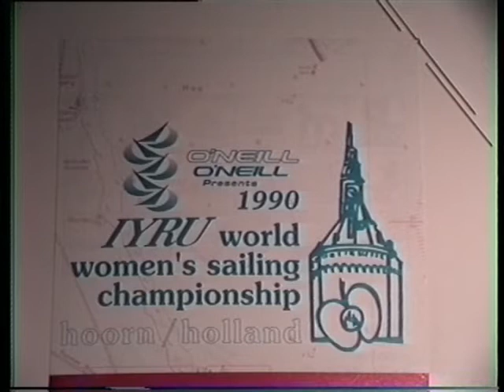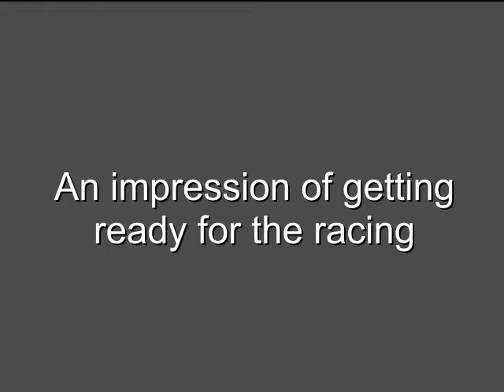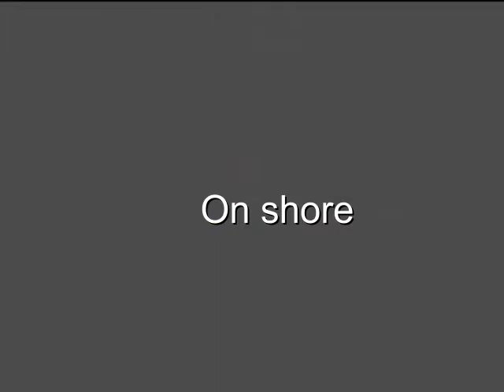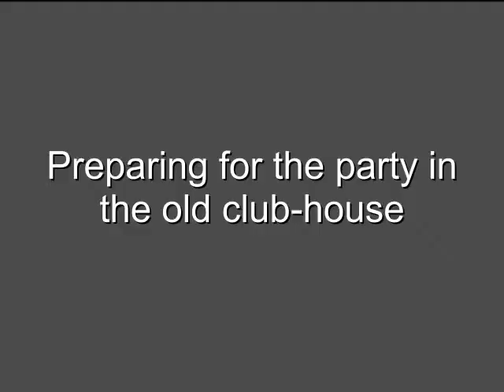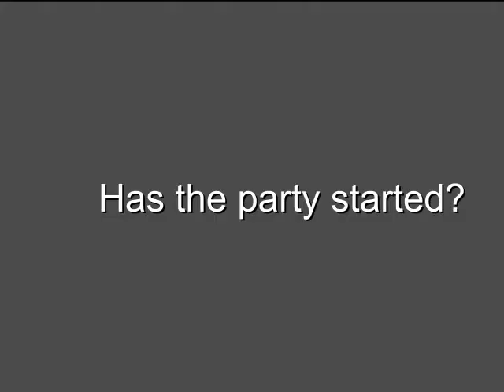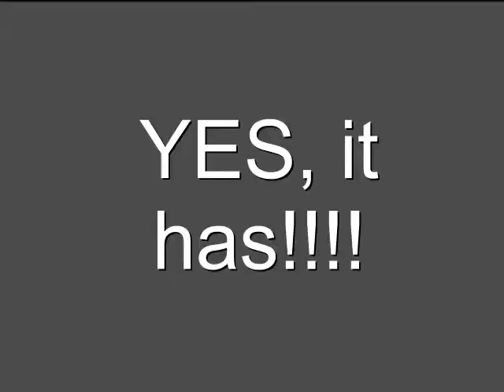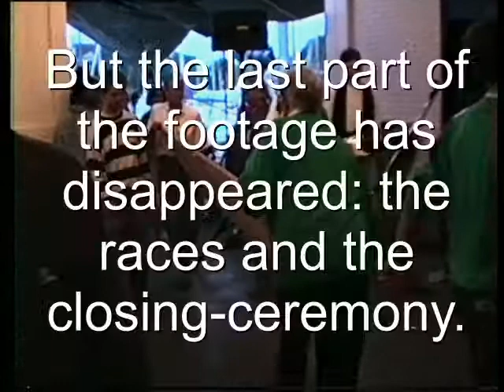IYRU World Women's Sailing Championship 1990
In 1990 the IYRU Women's Sailing Championship took part in the town of Hoorn in the Netherlands. After 30 years I found this footage in the attic of my house. I edited what was left of it. I hope you enjoy it. Which countries were participating? Australia, Brazilia, China, Tsjecho-Slowakia, Danmark, Western-Germany, France, East-Germany, Hungary, Japan, Italy, Norway, Mexico, New Zealand, Spain, United Kingdom, USA, The Netherlands and probably Bermuda of which I am not sure.